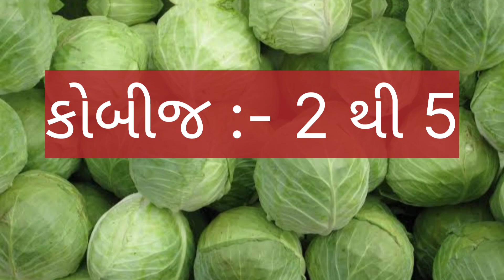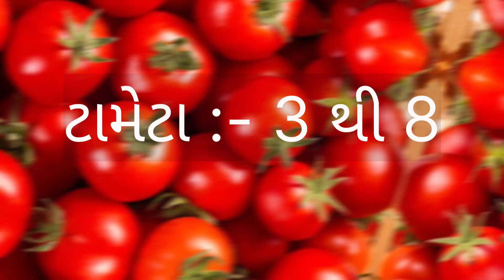today dahod vegetable market price // 22-02-2023 // દાહોદ શાકમાર્કેટ ના ભાવ